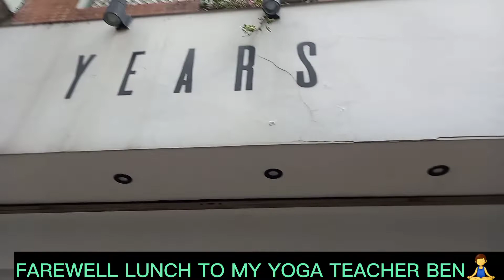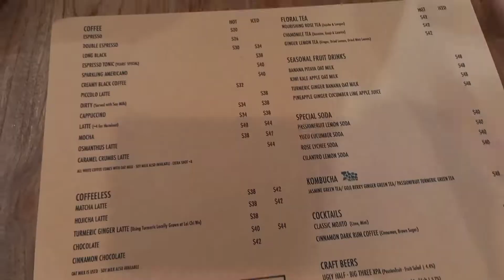FAREWELL LUNCH FOR YOGA TEACHER BEN DIGGINS‼️YOGA LOVER MAKSI DI VEGAN RESTAURANT SHAM SHUI PHO HK😍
#12/5/2022#tkihk#bmihk#tkwhk#pahlawandevisanegara#pahlawankeluarga#wanitatangguh strongwomen foodslover yang vegetarian bisa merapat di samshuipo ya lurr